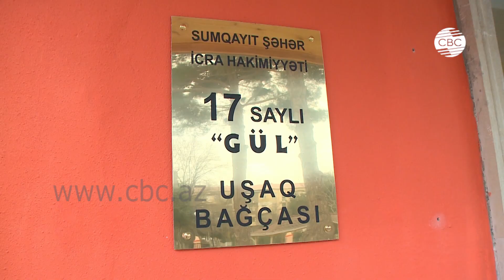SOCAR реализует меры по улучшению социальной жизни жителей Сумгайыта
Госнефтекомпания Азербайджана (SOCAR) провела ряд социально направленных работ в Сумгайыте. Так, при поддержке компании были созданы поликлиника "Кимьячи" и Центр неотложной медицинской помощи, оснащенные современным медицинским оборудованием.
В прошлом году ремонтные работы были проведены в детском саду №17 "Гюль". Был создан большой спортивный комплекс для сумгайытского профессионального футбольного клуба. Был также выполнен ряд других работ, направленных на улучшение социальной жизни жителей города Сумгайыт.